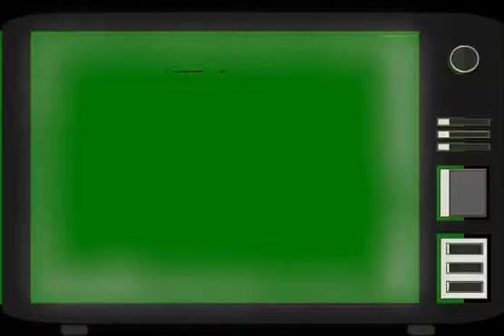Pandillas guerra y paz cap 62 temporada 1 HD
Mis Videos no son Monetizados, por lo cual solo subo videos por placer y amor al canal,. cualquier donación a Paypal es recibida y me ayuda para estar más activo subiendo  videos, les dejo mi link a Paypal.